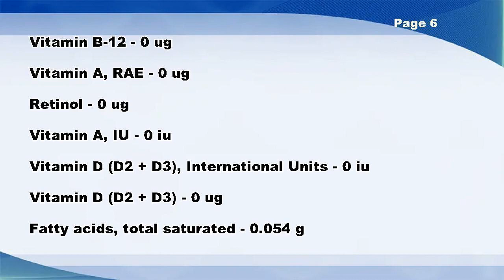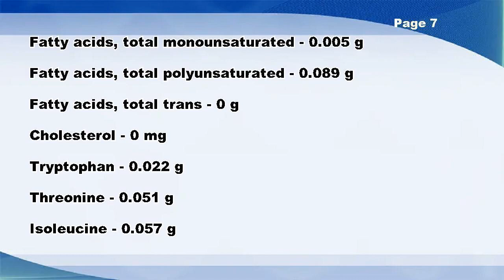Potatoes, canned, drained solids - Nutrition Data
Potatoes, canned, drained solids -- Nutrition Facts